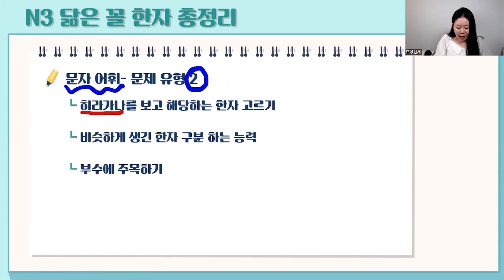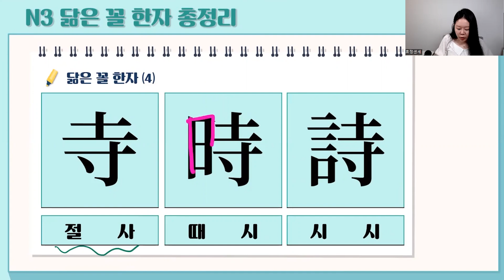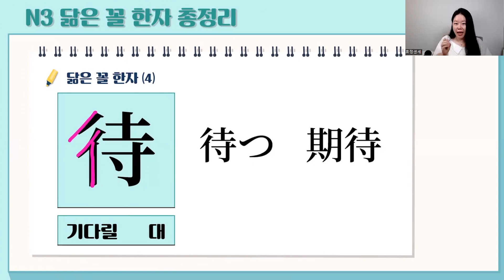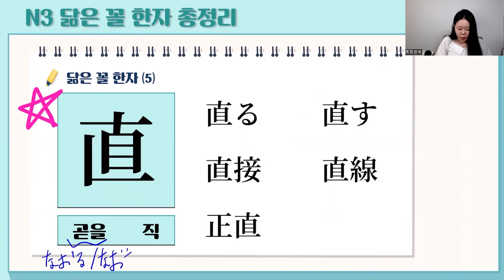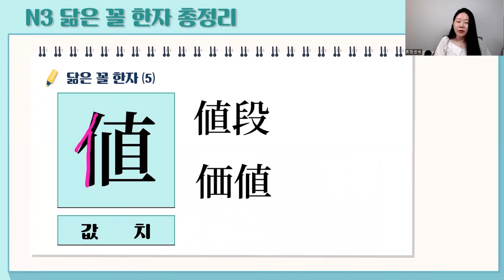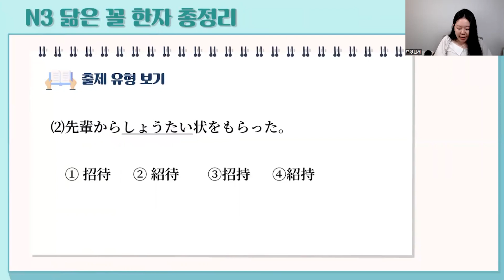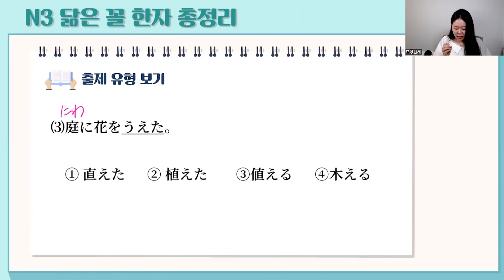[파고다인강] 2023 상반기 JLPT N3 시험 대비 적중특강 : 닮은꼴 한자 총 정리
얼마 남지않은 23년 상반기 JLPT 시험,  준비되셨나요?🤗

🎯N3을 목표로 하시는 분들 집중! 🎯
시험 전 마지막으로 정리해 두면 좋을 비슷하게 생긴 닮은꼴 한자  총정리 Time~📝

비슷비슷해서 넘나 헷갈리는 한자.. 🈯
기초 학습자라면 더더욱 어렵게 느껴지는 한자..🈲
효정센세가 알기쉽게 싹- 정리해드려요